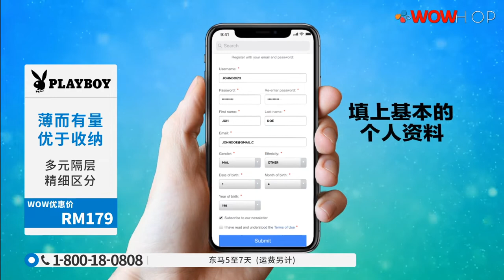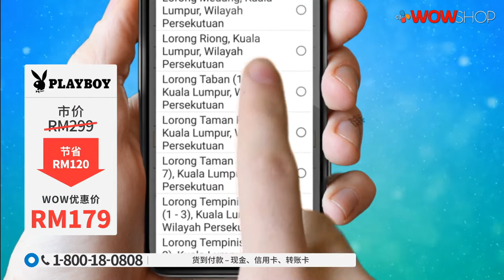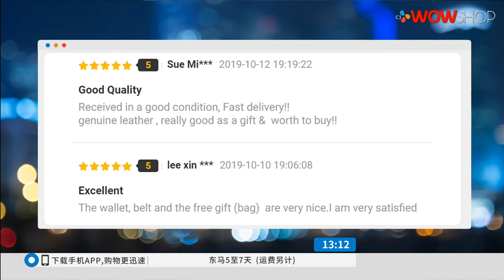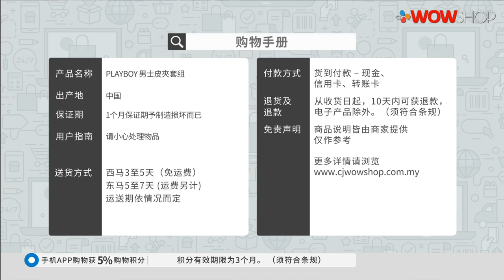CHI PLAYBOY MEN WALLET SET / 8TV / P5152